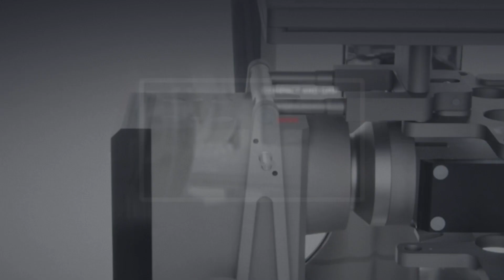D-NEST | Denesting machine for RTU syringes and vials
D-NEST is a compact, automatic machine for the removal of filled and plugged/stoppered RTU syringes/vials from the NEST to transfer them in single track to downstream equipment such as visual inspection units, syringe assembly, labelling machines, vial capping or automatic vial loading for lyo products. Discover more